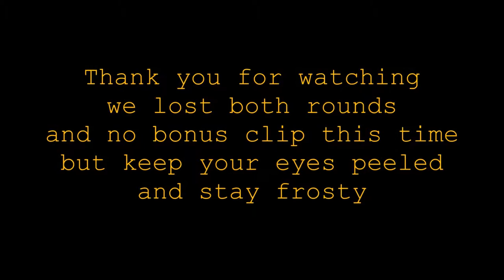Red one the school part 4/8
in this vid i was using my division style load out

i only used my ASG Mk 23 with suppressor and 4 mags
And my amoeba honey badger am 014 with 7 high cap mags (didn't go through 4 of them)